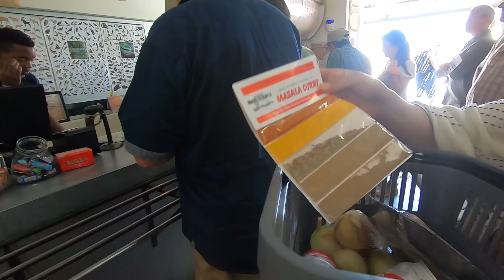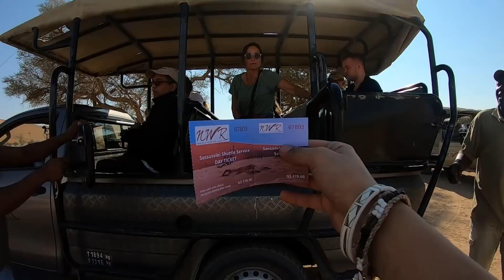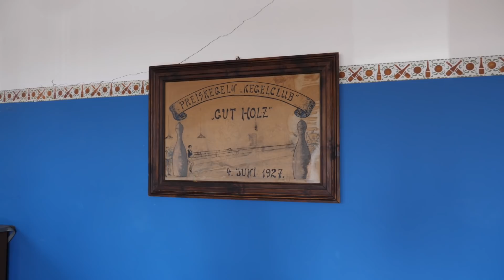Recreating Ghajini (Bollywood) in Africa! Sossusvlei & Deadvlei | Ghost Town Namibia | Finale Vlog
This is the finale vlog from the NAMIBIA SERIES where I drove around for almost 2000 KM through the entire country! In this particular vlog, I visited Namib Naukluft Park where you have to pay an entry permit of around N$ 70
Inside Namib Naukluft Park I visited Dune 45 and Deadvlei. In both places, I did a little hike which is honestly tougher than it looks. My favourite part of the video though is the fact that I got to recreate a little bit of Bollywood in Dealvlei where the song Guzarish was originally shot.

The music for the cover song in this video is provided by Akash Maheshwari

P.S. those were actual foxes while I was doing a barbecue in the wild XD
P.P.S. The ghost town is called Kolmanskolp :) It has a really interesting history, do read up about it.

You can reach out to them for a similar tour!

Also, for more info and detailed blogs about Namibia, you can check my BLOG POSTS here -

2. Namibia 14 day Road Trip Itinerary: The Master Guide to a Self-drive Adventure!

3. Namibia: Where to find Drool-worthy Food